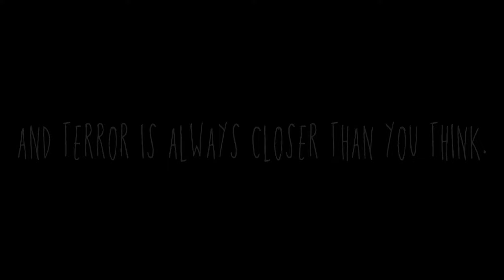"Dark Words: Stories of Urban Legends and Folk Lore" Book Trailer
On May 28th 2021 the book "Dark Words: Stories of Urban Legends and Folk Lore" will release on amazon. "Horror hides everywhere! That abandoned house down your street, the woods nearby, even your own home. They all have old stories and legends of ghouls, demons and monsters. Throughout time, their stories were handed down around campfires and during sleepovers. Today, those stories will have a fresh take, but with the same DARK WORDS." A collection of short stories from Dandelion Publishing and a number of many talented authors. We were commissioned to do a trailer to help announce the pre orders and the release date of the book. Working with one of the authors, Alex Norcross, this is what we have for you!

Trailer Credits:
Written by Alex Norcross
Directed by Alex Norcross and Tristin Briggs
Edited by Tristin Briggs